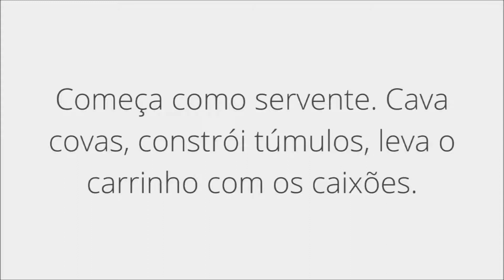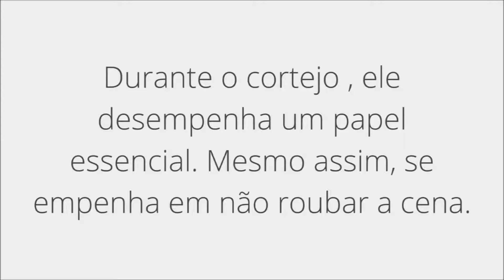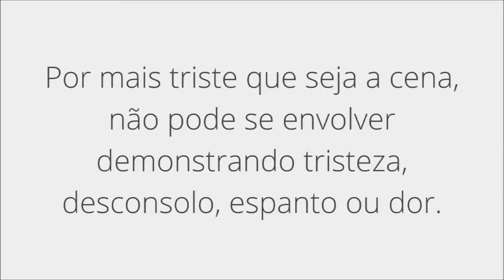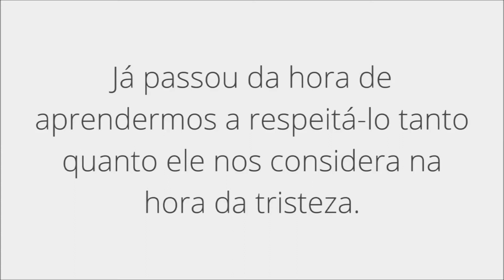PORTUGUESE AUDIOBOOKS - HERÓIS ANÔNIMOS - COVEIRO